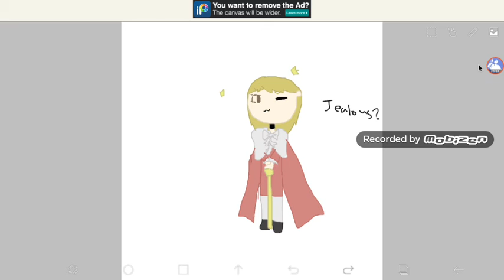singing king george songs with bad audio